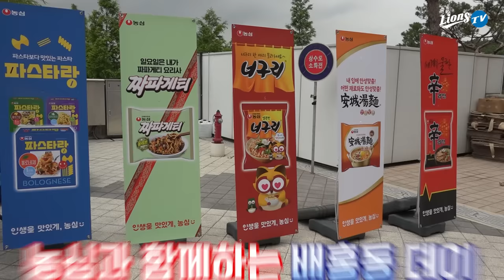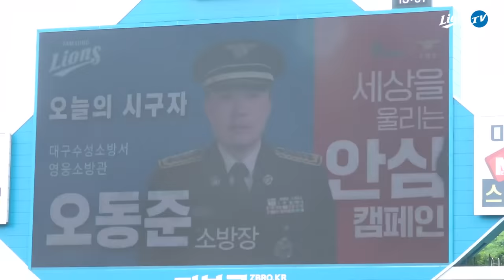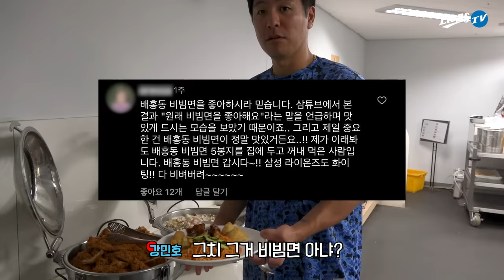왔구나 배홍동! 이번엔 쫄쫄면이랑 함께🔥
올해도 역시 배홍동과 함께하는 먹방시간
라팍에서 진행하는 팬 참여 배홍동 이벤트와 선수단이 직접 먹어보고 평가하는 시간을 가져보았습니다.
오늘 간식은 배홍동 쫄쫄면 어떠세요?